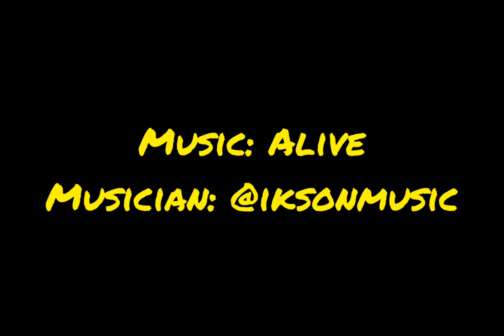BOOS CRUISE 2.0 SUNDAY AQUARIUM AND SPARKSMAN WHARF IN TAMPA, 2ND MEET UP B4 CARNIVAL CRUISE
Enjoying our second day in Tampa, Florida. We went to the Florida Aquarium around 3pm, we met with Mike and Tracy from @cruisenuts2846 We had agreat time walking around the place taking video and plenty of pictures all over the place, the employees were giving candy to kids and adults alike! I got my self a nice stash of sweets!! After we rolled down to Sparkman's Wharf on Channelside, about a block away from the Aquarium. There we met a bunch more of creators that madde to trip for the meet up and some that were booked on the Carnival cruise with us. @ANTOINETTEATFUN, @pk.adventuretravels, @MagnificentGermanywithDarion, Sherri from @Destination_Fun and her mutt were there also to hang out with us. We spent a great time hanging out in this place, very nice and relaxing!! Plenty of choices to eat also. !!! Next time you go out cruising from Tampa, visit both places, The Florida Aquarium and Sparksman's Wharf !!! Later Ya'll @EddieLugoStudios

Edit with the InShOt app, with music by @ikson, Title :Alive also from the InShOt app. for @EddieLugoStudios